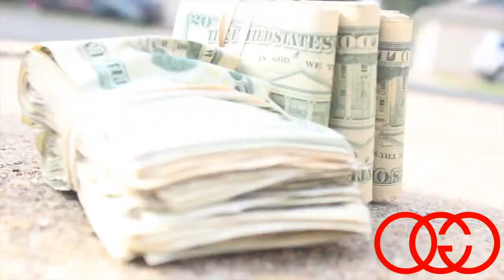Qmaine(OTCG) - DOPESAUCE FREESTYLE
Download DOPESAUCE Mixtape here

Follow Qmaine On Twitter: @Qmaineotcg
Follow Qmaine On Instagram: @qmaine_otcg
Also Follow OTCG On Twitter: @chevy_blaze @ChilibowlOTCG @codsterotcg